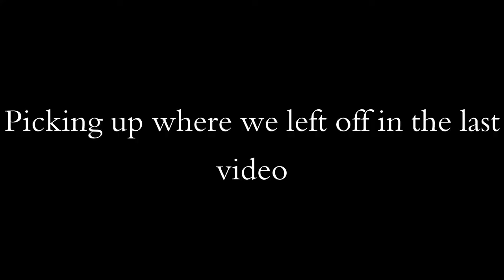RELATIONSHIP Q&A | WHAT MAKES A RELATIONSHIP BETTER THAN BEING SINGLE?